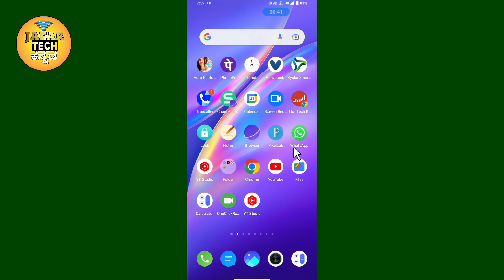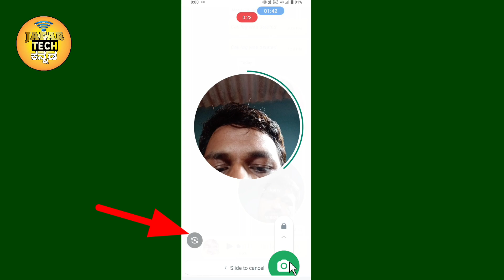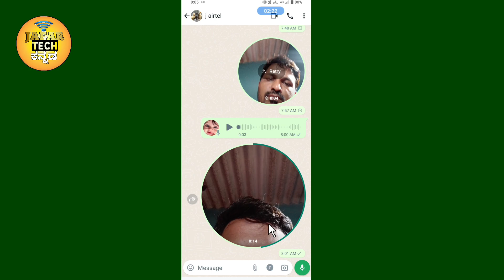WhatsApp New Update...! How To Use Video Message Feature In Kannada.